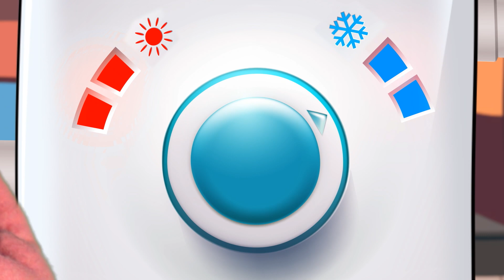Sweet Adventure! | Mish & Mash Visit Candy World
Hi Mishmashers and fellow Puppet show fans! We hope you enjoy this new video, which sees Mish and Mash deal with the empire striking back, causing them to get their spade cadet gear on. Happy exploring MishMashers!

🚀★ The characters ★🚀

Mish - The Intelligent, controlled and arguably the leader out of the two. Mish often finds himself having to pick up the pieces when Mash messes things up and struggles to enjoy anything that's creative and free to expression, he's much more of a fan of order, control and everything being done the RIGHT way.

Mash - A bit of a wildcard, Mash is very much the creative one of the two. A genius by accident at times, he isn't fazed by challenging tasks and often drives Mish crazy with his actions. That said, he provides a different perspective to Mish and together there's no problem they can't solve.

🚀★ Mish and Mash! ★🚀

Hi kids! Welcome to the Mish and Mash YouTube channel. Join us as we explore space in our spaceship, Widget, and discover new planets and learn some really cool things along the way. Do you have what it takes to become apart of the team and help us learn, discover and have a LOT of fun?